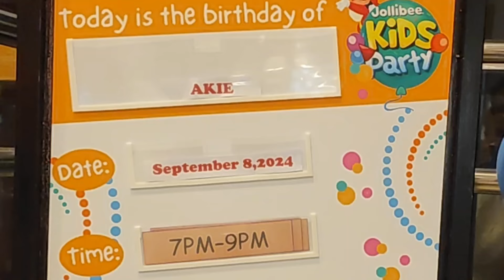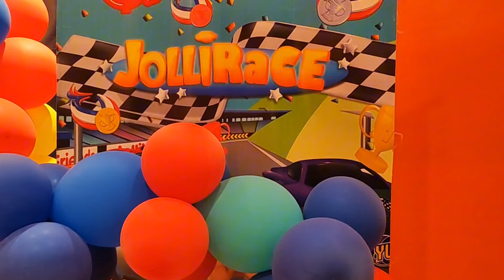Celebrating Akie's 1ST BIRTHDAY at Jollibee Commerce, Alabang